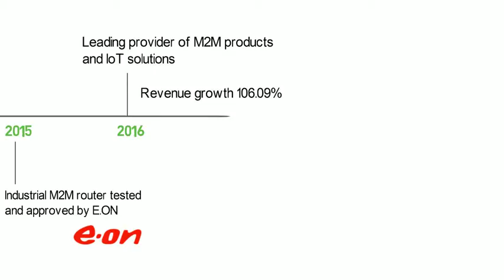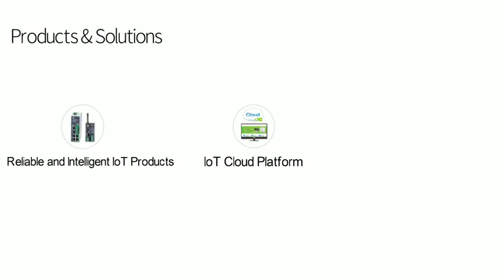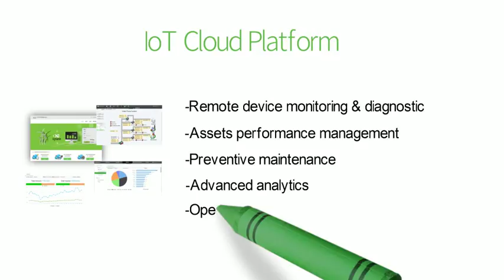InHand Networks - Global leader of Industrial IoT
InHand Networks is a global leader of Industrial IoT with extensive product portfolio including industrial M2M routers, gateways, industrial Ethernet switches and industrial cellular modems. We provide IoT solutions for Smart Grid, Remote Machine Monitoring, Smart Vending, Smart City, Retail and more.